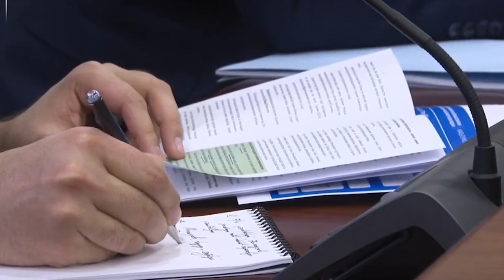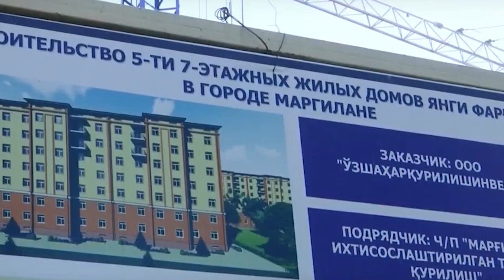Какие землетрясения? Дома сыпятся даже сейчас! Мирзиеев вообще в курсе что творится в стране?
Убедительная просьба!

[0:00 - Новости Таджикистана]